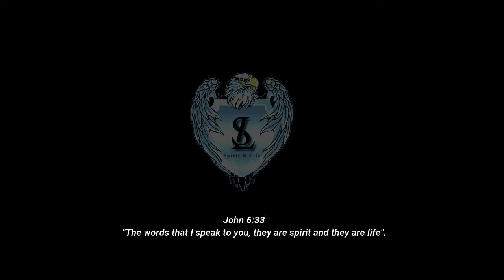PIANO COVER || WAY MAKER || 1SpiritLife